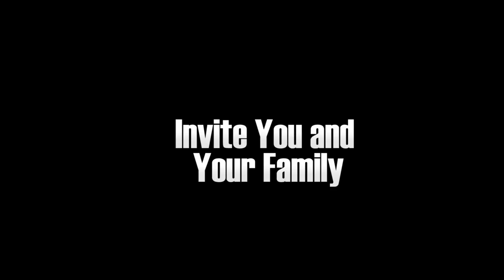"Positively Fifth Street" Oxnard's Tactical Urbanisim 4-15-17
Here is a short video on Oxnard’s Tactical Urbanism on Saturday, April 15th, from 11am to 3pm. Come be part of an event where residents test ideas out to decide whether their City should Implement those ideas.